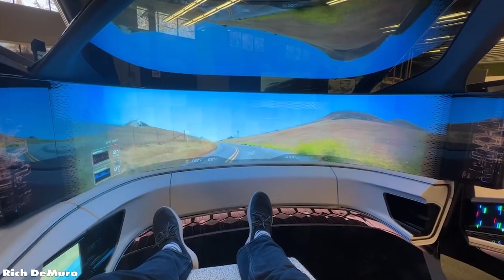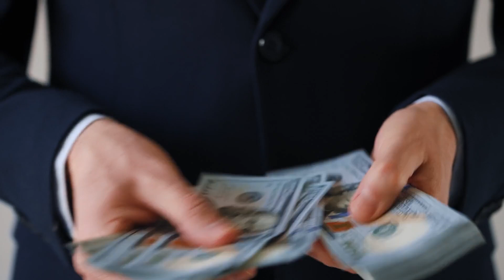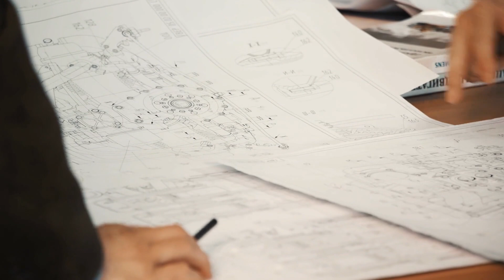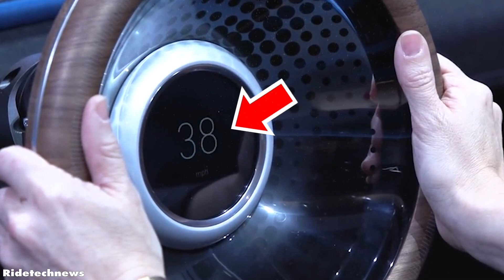ทุกคนหัวเราะเยาะกับรถบัสคันนี้ ก่อนจะอึ้งเมื่อได้เห็นด้านใน (ว้าวเลย)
ใคร ๆ ต่างก็อยากมีพาหนะเจ๋ง ๆ ไว้ขับขี่ด้วยกันทั้งนั้น เพราะไปไหนมาไหนสะดวกสบาย เหมือนกับรถบัสคันนี้ มองเผิน ๆ ใคร ๆ ก็หัวเราะเยาะ เนื่องจากดีไซน์ธรรมดามาก ๆ จนกระทั่งได้เห็นภายใน และฟังก์ชั่นการทำงาน เท่านั้นแหละ อึ้งไปเลย! ส่วนจะเป็นเพราะอะไร ไปดูกันค่ะ